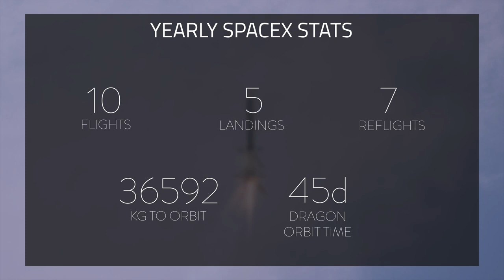SpaceX Monthly Recap | May 2018 | First Block 5 Launch, BFR on schedule, and more!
♫ | DELOS - Trace Decay